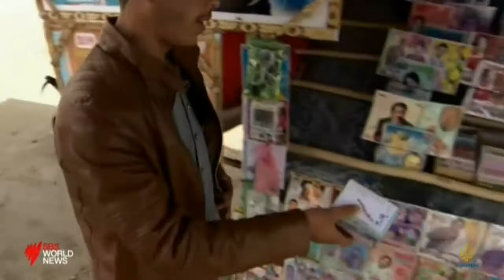Afghan Taliban Peace Deal 01 March 2020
Afghan Taliban Peace Deal